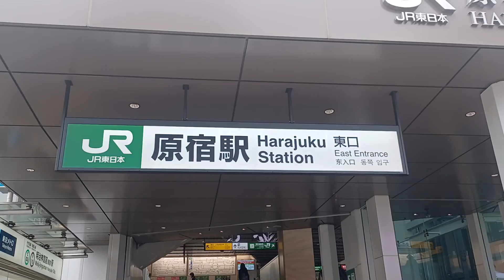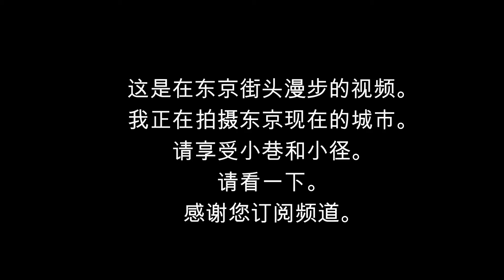Harajuku Takeshita Street Path back street walk/fashion/Tokyo shopping Fashionable Small store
Harajuku　Tokyo
Takeshita Street
Path back street walk
fashion

shopping
Fashionable
Small store

路径后街步行
时尚
购物
时髦
小店
餐厅

하라주쿠
다케시타 거리
오도리 뒷골목 산책
패션
도쿄
쇼핑
세련된
작은 상점
레스토랑

Harajuku
Rue Takeshita
Chemin de retour dans la rue
mode
Tokyo
achats
À la mode
Petit magasin
restaurant

ฮาราจูกุ
ถนนทาเคชิตะ
ทางกลับถนนคนเดิน
แฟชั่น
โตเกียว
ช้อปปิ้ง
ทันสมัย
ร้านเล็กๆ

Small store　restaurant

原宿
竹下通り
小道　裏通り散歩
ファッション
東京
買い物
おしゃれ
小さい店
レストラン

The city of Tokyo is wonderful
Introducing various cities in Tokyo